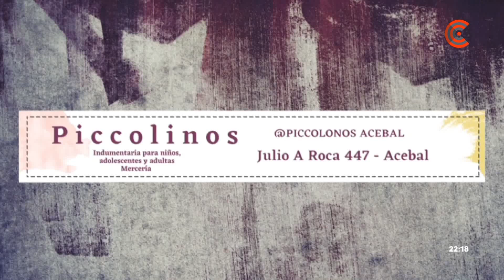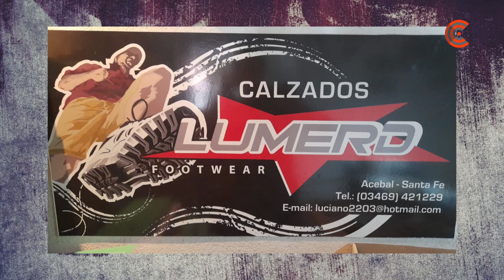JUSTO A TIEMPO - FEDE MAGUNA